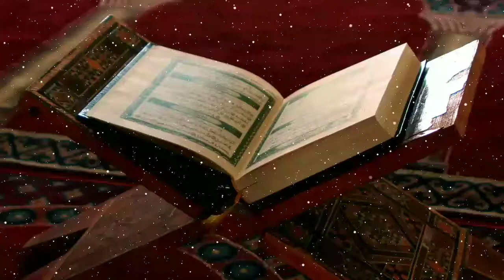দাওয়াতি কাজ করতে গেলে এত বাধা বিপত্তি আসে কেনᴴᴰ┇by শাইখ আব্দুল মাতিন আল মাদানী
দাওয়াতি কাজ করতে গেলে এত বাধা বিপত্তি আসে কেনᴴᴰ┇

Why do so many obstacles to do the work of dawatti

👋 yeamul islam 👋